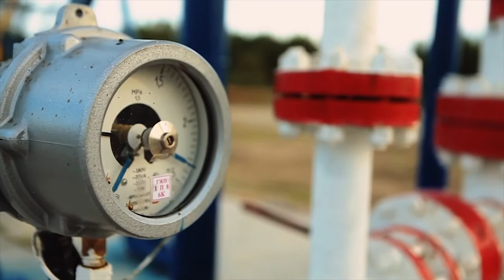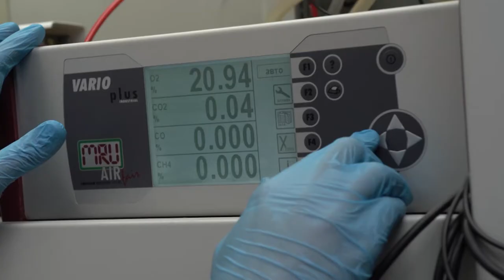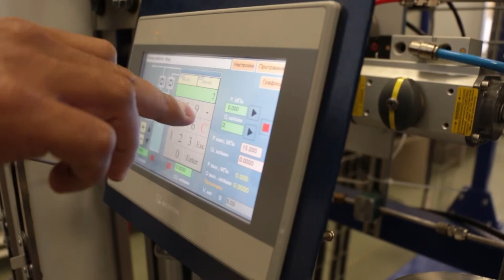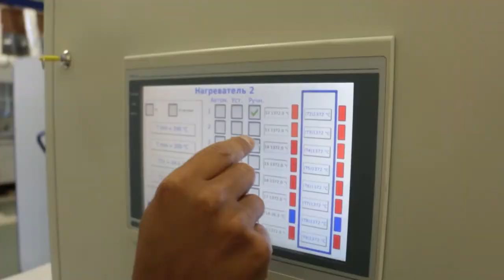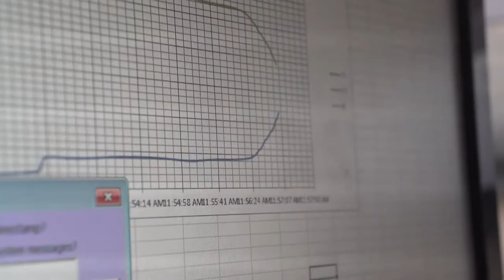Кзанский федеральный университет. Труба горения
Уникальная установка для физико-химического моделирования парогравитационного дренажа (SAGD) и горения позволяет проводить эксперименты по нефтевытеснению для насыпной модели керна и модели реального керна, получаемого из пласта с визуальным контролем за количеством вытесненной нефти. Изучаемые типы воздействий при пластовом давлении включают воздействие водой, паром, растворителем в присутствии катализаторов, водо-газовое воздействие и горение.